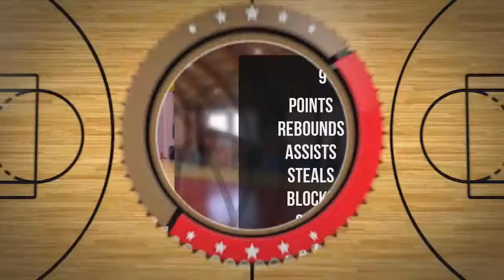Aleksander Jakubowski Player Mixtape DC80 Brzesko 2022